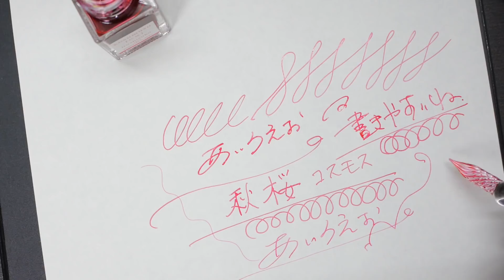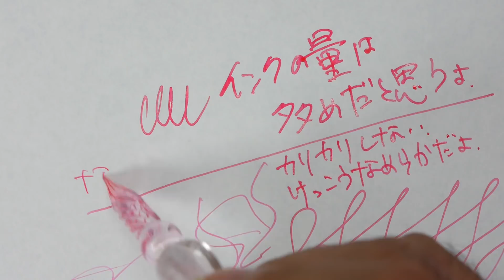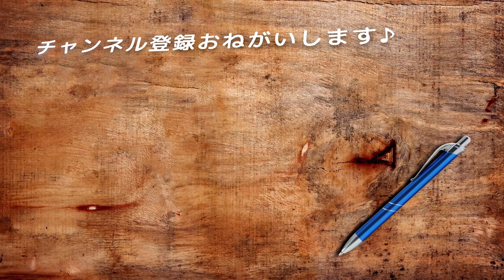#302 おしゃれなガラスペンが届いた glass pen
Ali Expressです。Handmade glass pen

★使用音源★
・甘茶の音楽工房